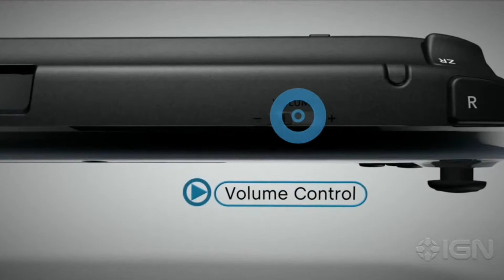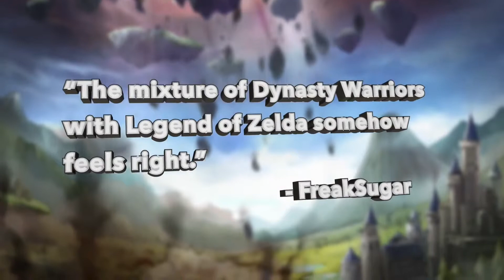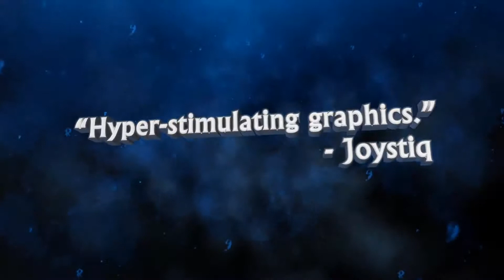A looking back @ Games in 2014